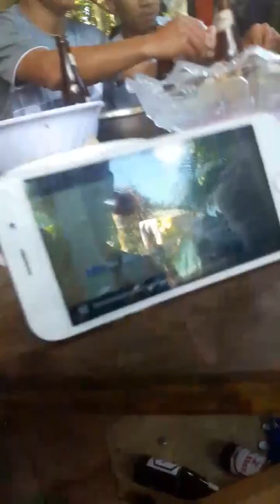chào các bạn nhá Thanh niên say nhớ người yêu cũ hát bài thất tình cực hài 😂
quay đầu gà 😂